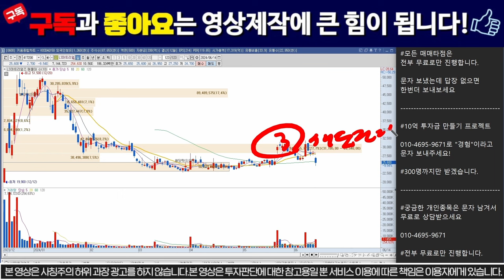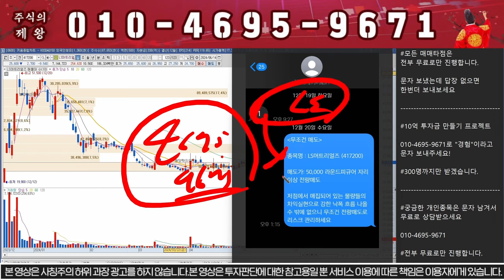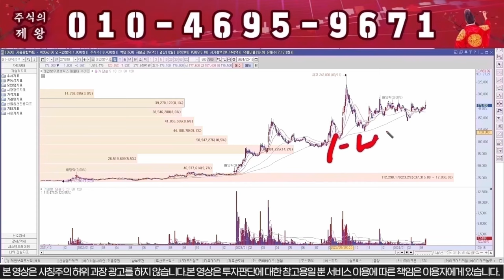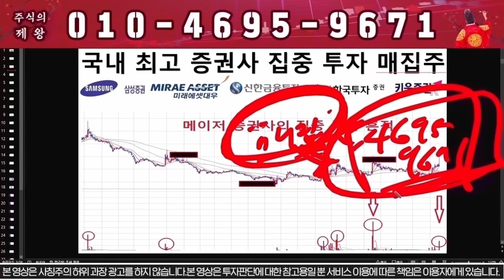[LS머트리얼즈] "이가격" 이탈시 무조건 전량매도!!!/LS머트리얼즈주가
1명의 낙오자도 없는 건전한 시장을 만들고 싶습니다.